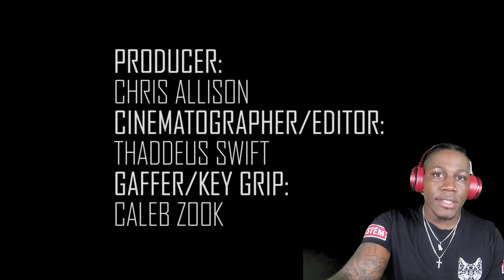Dax - My Last Words (ITS JUST TOO REAL)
Yooooo DAX just blew the damn roof off with this one!! Wonder why he took off some time? Check this out!! Today Im back with yet another highly requested reaction to Dax "My Last Words" Enjoy!! ITS REAL!!

MAFIA!

Playstation Network: Whoistm_